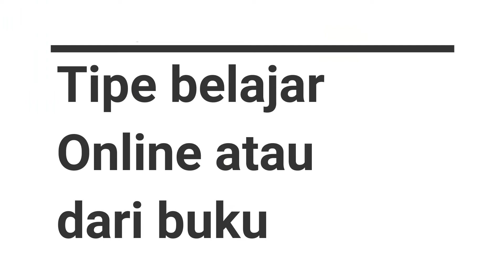Yuk..kenalan Carenina Phionix terpilih menjadi Gadis Wakil III Kota Jambi 2019.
Membaca dan Mendengarkan untuk Memahami Pelajaran

TRIBUNJAMBI.COM, JAMBI -
Carenina Phionix terpilih menjadi Gadis Wakil III Kota Jambi 2019. Dalam sebuah kesempatan ia mengunjungi Tribun Jambi untuk membahas hal-hal santai.

Dengan berbusana kasual ia mengikuti sesi photoshoot terlebih dulu. Meski awalnya terlihat malu-malu namun ia berusaha untuk berpose dalam banyak gaya.

Caren, sapaan akrabnya saat ini tengah disibukkan dengan kegiatan sekolah yaitu sebagai siswi SMA Xaverius I kelas 12.

Mengenai aktivitas belajar ia termasuk siswi yang juga gemar menggunakan aplikasi belajar online untuk memahami suatu pelajaran.

“Bisa dibilang 40 persen dari aplikasi dan sisanya dari buku. Karena semua pelajaran ada tapi biasanya untuk MTK dan PKN. Terlebih PKN yang kadang jawabannya tuh ga ada di buku jadi memang butuh lebih banyak referensi lagi. Jadi makanya pake aplikasi belajar online ini agar lebih paham lagi,” ungkapnya.

Tipe belajar dari dara 17 tahun ini adalah membaca dan mendengarkan. Meskipun ia sudah membaca sendiri ia tetap harus mendengarkan pemahaman orang lain tentang yang ia pelajari.

“Aku harus mendengarkan pendapat orang lain juga karena biasanya pemahamannya beda. Jadi suka belajar kelompok dan diskusi dengan teman,” ujarnya.

Saat ditanya mata pelajaran favorit, sambil tertawa ia menjawab olahraga.

“Aku sendiri juga menyadari meskipun anak IPA tapi lebih suka pelajaran yang bukan IPA,” ucapnya.

Ia juga tidak menampik bahwa dirinya pernah menyontek untuk mengerjakan PR. Tapi ia mengaku tidak pernah menyontek kalau lagi ulangan.

Caren juga sedikit tertawa saat disinggung soal hukuman yang pernah ia terima dari guru. Ternyata ia pernah diusir dari kelas saat kelas 11.

“Jadi ceritanya pelajaran kosong dan dikasih tugas sama guru. Karena ga ada guru dikelas kan jadi pengen ngerjain di luar. Pas mau keluar gurunya masuk, jadi aja disuruh keluar sama guru,” ceritanya. (lai)